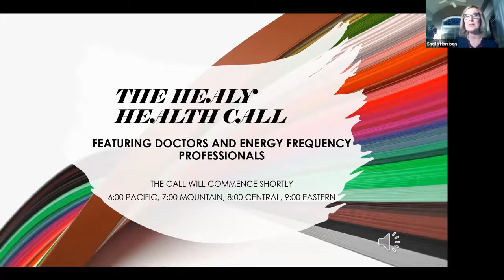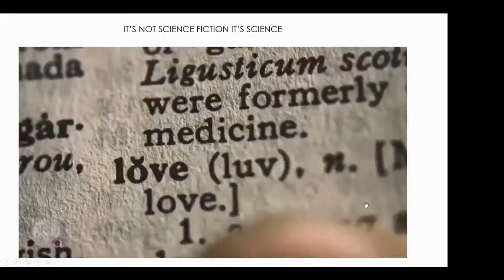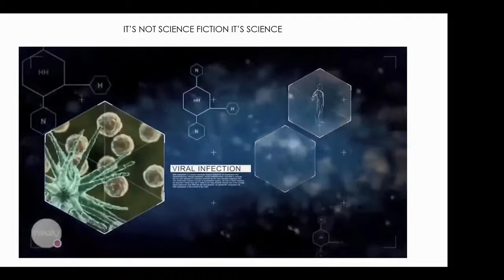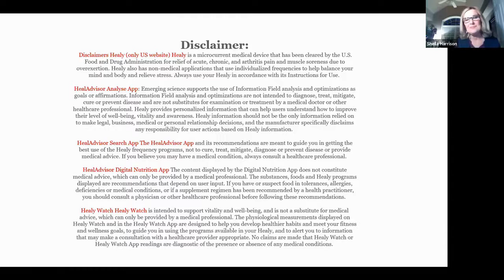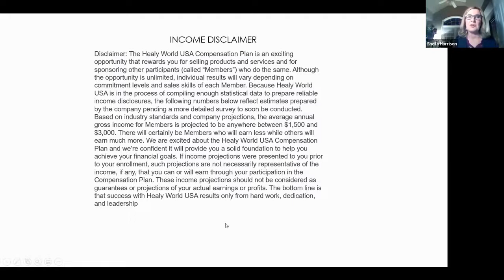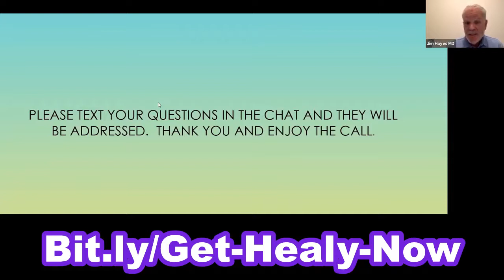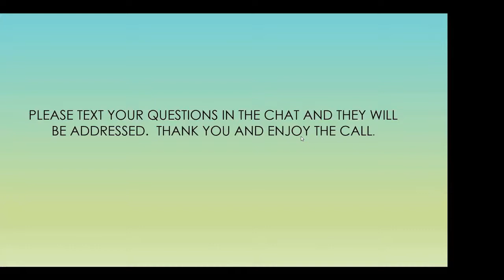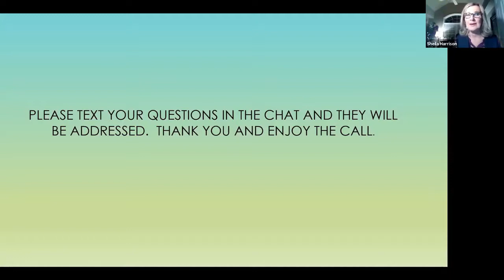What Are Doctors Saying About Healy || Doctors Talk About The Healy Device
have you experienced the Healy yet, if you would like to feel the HealyResonance for free, click this link to schedule your own, personal 45 minute session ($90 value) before you purchase your Healy Today; Experiencing is believing =
⬇️ ⬇️ Click “Show More”⬇️ ⬇️
Get your HEALY Device Now Or Become a Free Healy Member, Click this AND also receive your FREE Soul Client Attraction System, $997 Value.

Curious, Want All The Info... Then Hop on over for more information than you could possibly devour ;-)

Ready to join TeamMickelson?

$$$ Would you Like to Share Healy With Others $$$
you'll have an opportunity to market this revolutionary frequency medicine device around the world = Remember, when you purchase a Healy Professional Edition, Healy Obsidian Edition, Healy Holistic Edition, Healy Resonance Edition, Healy Resonance Plus Edition, or Healy Gold Edition you'll also receive your FREE Soul Client Attraction System

1-7 Complete Overview = (22:24)

Financially Challenged?
Healy US pays commission even if you don't own a Healy.
With NO Investment, it only takes THREE People to purchase a Healy Professional Edition, Healy Obsidian Edition, Healy Holistic Edition, Healy Resonance Edition, Healy Resonance Plus Edition, or Healy Gold Edition and you would get a Healy Edition for FREE.

Healy is incredible & people will want to buy even if you don't have yours, yet.

to learn more about the Healy Fast Start Promotion.
When you become a Member and use TeamMickelson as your Sponsor (IMPORTANT!!!, you'll also be gifted the Soul Client Attraction System and you will know how to implement a simple system so you will be easily able to earn your free Healy system when you become a member with Healy today.

Experience Healy Today, why wait, if you would like to feel the Healy Resonance for free, click this link to schedule your own, personal 45 minute session ($90 value) before you purchase your Healy Today; Experiencing is believing =

0:00 Start
1:11 I'm ready to purchase a healy, today
2:22 Get A Healy Now, go to
3:33 where can I get my Healy?